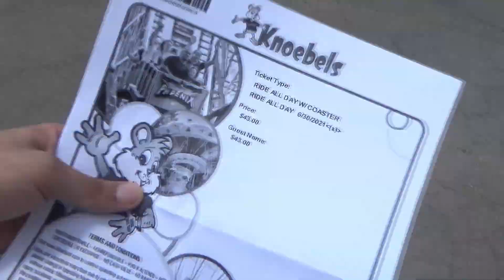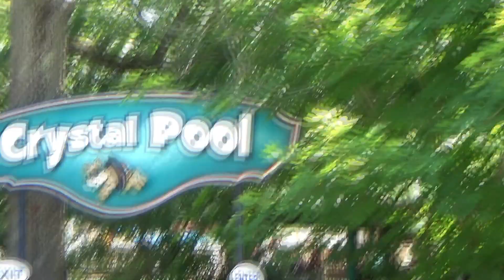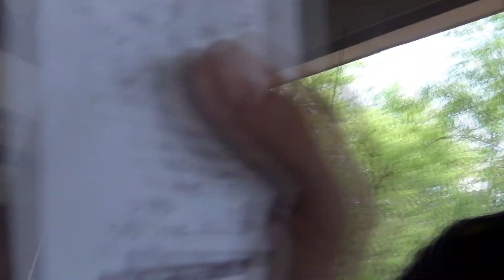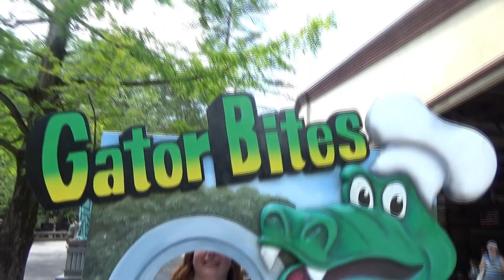FREE AMUSEMENT PARK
Hey guys! In this exciting entry, we explore the largest free admission amusement park in the United States! We appreciate your support!

Welcome to Peter & April!

Knoebels, Free Amusement Park, Largest Free Amusement Park, Knoebels Amusement Resort, Knoebels cost, travel, park, knoebels, Peter and April , free park, new, NFG, roller coaster, Peter & April, ,free admission park, summer activities, free things to do.